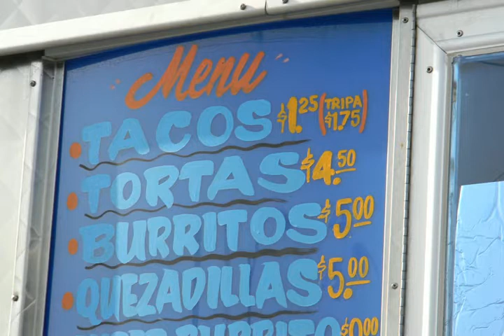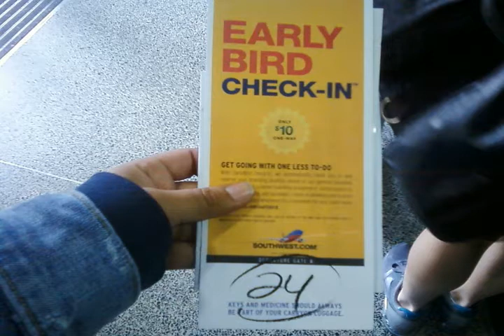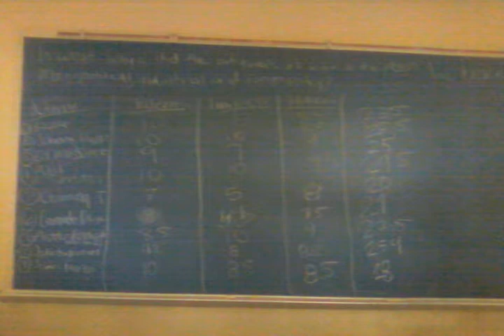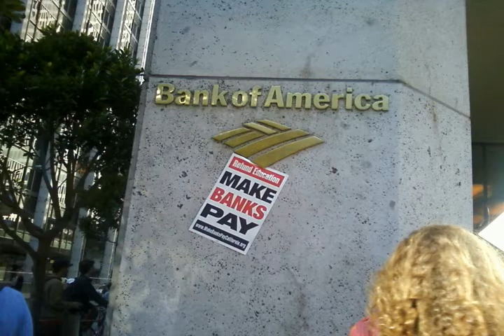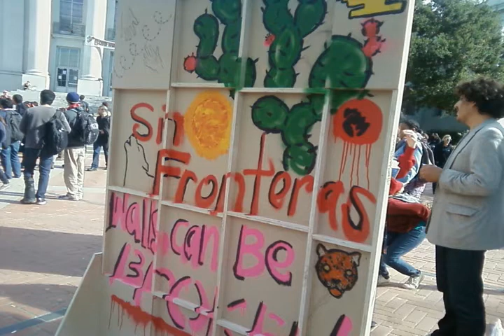ITL Project: Maria Esparza